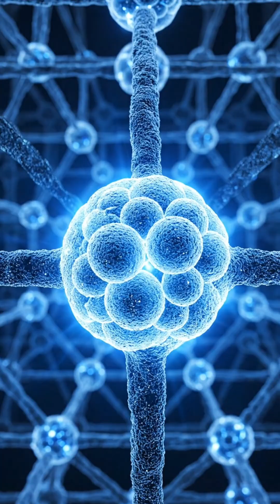OUR FATE WAS SEALED: The Terrifying Physics of Cosmic Determinism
Are we just prisoners of physics? If the laws of causality are truly immutable, does that mean free will is an elaborate trick of the mind?

We dive into the mind-bending intersection of cosmology and choice. What if every choice you ever made—every relationship, every victory, every failure—was sealed 13.8 billion years ago? This is not a philosophical parlor trick. It is one of the most unsettling lines of inquiry in modern theoretical physics: the battle between quantum randomness and cosmic determinism.

Join us as we explore the terrifying implications of traveling Faster Than Light (FTL), how the universe's initial conditions might dictate our entire future, and whether the illusion of choice is all we have.